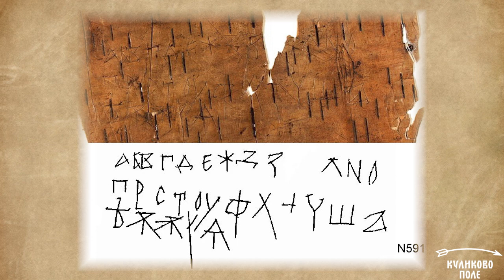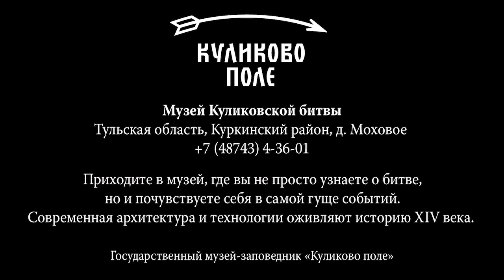Русские люди XIV века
Мы часто говорим с вами о Куликовской битве как о важнейшем событии средневековья. XIV век - время рождения русского государства и колоссальных свершений в истории. Но часто мы забываем, что за всеми этими свершениями стояли простые люди, со своими судьбами и историями. Как и сегодня, 6 веков назад они рождались и умирали, работали и рожали детей.

В новом авторском проекте кандидата исторических наук, научного сотрудника музея-заповедника «Куликово поле» Александра Владимировича Лаврентьева будем по полочкам разбирать, как выглядели, во что одевались, что ели и пили, где жили, чем занимались «в свободное от работы время» наши с вами предки.

В первой серии цикла «Хронграф. Твой XIV век» считаем сколько же людей жило на Руси в эпоху становления русской государственности? Сегодня в нашей стране насчитывается более 146 миллионов человек. А что, если мы скажем, что 600 лет назад, эта цифра была меньше всего в 20 раз. Поверите?

Режиссура Татьяна Гусева , съемка Роман Солопов , монтаж Михаил Солопов.